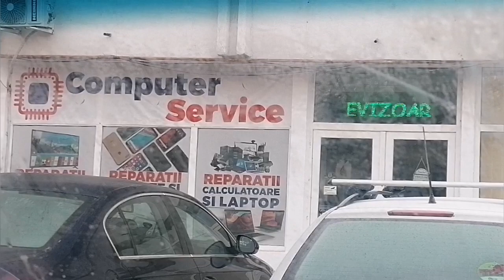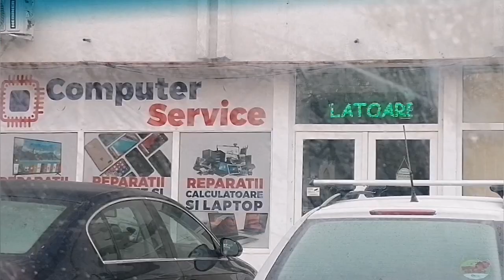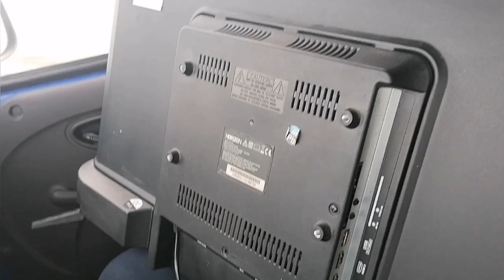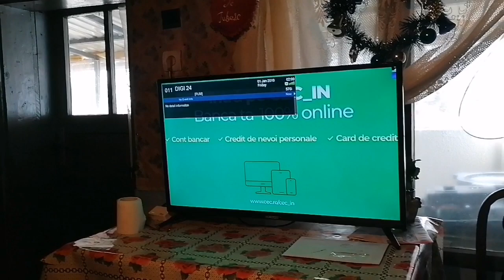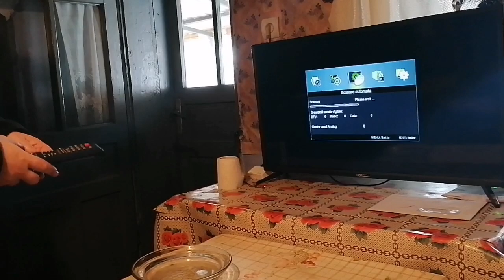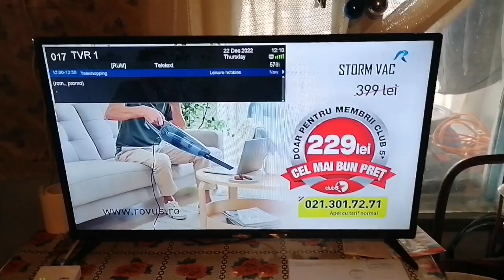AM REPARAT TELEVIZORUL MAMAIEI ȘI MERGEM LA EA . SĂRBĂTORILE VIN 😉🎅🎄🎁🎉🎊